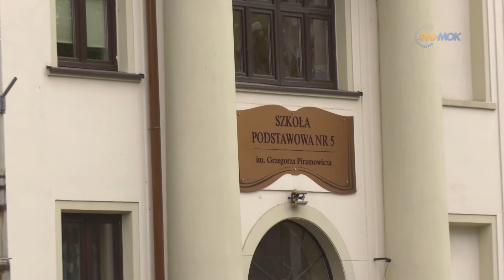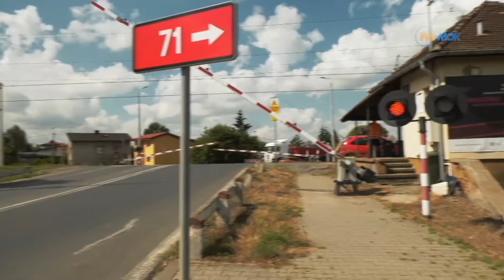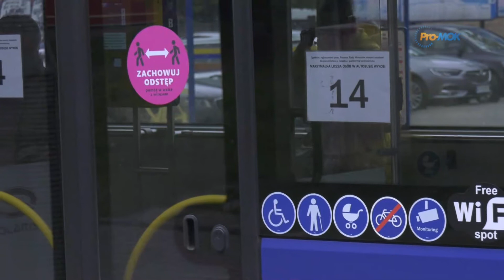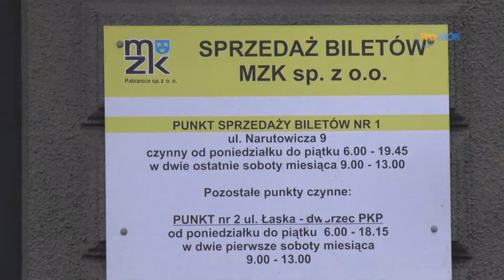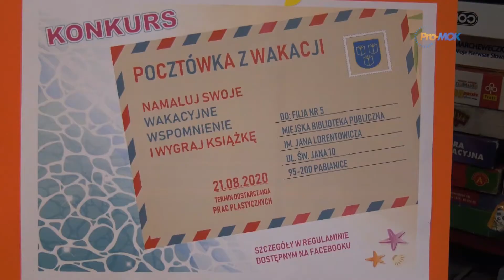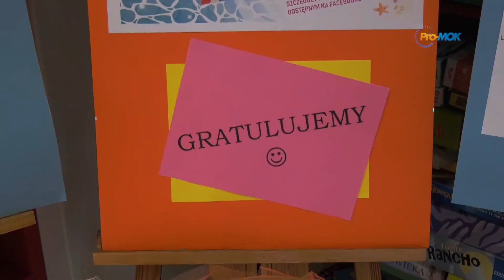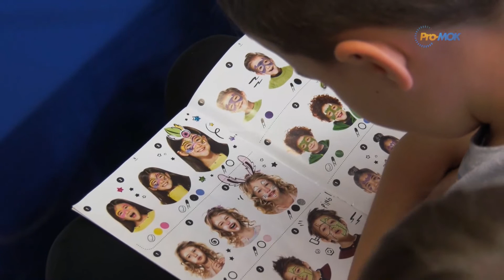InfoFLESZ 2020-08-28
* Rok szkolny w nowej rzeczywistości
* Nawałnica przeszła przez Pabianice
* Zamknięcie przejazdu kolejowo-drogowego przy Lutomierskiej
* Zmiany częstotliwości kursowania autobusów miejskich
* „Samodzielne dzieciaki” wakacyjny projekt Agrafki
* Biblioteczny piknik na zakończenie wakacji